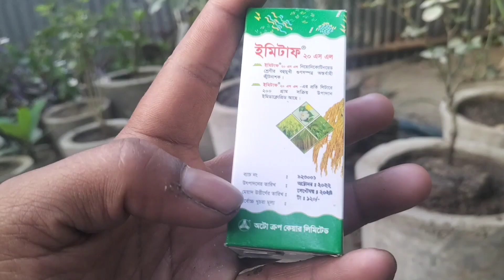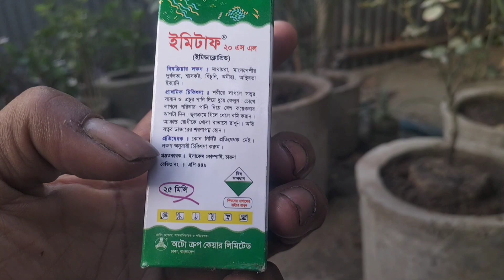Get rid of rose plant pests in simple ways//গোলাপ গাছের পোকা দূর করুন সহজ পদ্ধতি/ইমিটাফ ২০এস এল/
গোলাপ গাছের পোকা দূর করুন ইমিটাফ,
ঘরোয়া পদ্ধতিতে গোলাপ গাছের পোকা দমন
দারাজ থেকে অর্ডার করতে চাইলে এই লিংকে ঢুকে পারছিস করতে পারেন

গোলাপ গাছে কোনো পোকা লাগবে না,
গাছ ঝোপালো হবে,
গোলাপ গাছের পরিচর্যা,
গোলাপ গাছের যত্ন,
গোলাপ,গোলাপ গাছে কালো পোকা বা aphids দূর করুন সহজেই,
লাউ গাছের পোকা দমন,
টবের গাছের পিপড়া দূর করার পদ্ধতি,
গোলাপ গাছের মাটি তৈরি পদ্ধতি,
গাছের রোগ পোকা দমনের ঘরোয়া পদ্ধতি,
গোলাপ গাছের রোগ পোকা এবং তার প্রতিকার,
গাছের পরিচর্যা,
গোলাপ ফুল,
গোলাপ গাছ,
গোলাপ গাছের ফাঙ্গাস বা ছত্রাকের আক্রমণ থেকে প্রতিকারের সহজ পদ্ধতি,পিপড়া দূর করার পদ্ধতি,
গাছে সাদা পোকা দমন এর ঘরোয়া পদ্ধতি,
গোলাপ গাছের রোগ প্রতিকার
rose plant care,
rose plant,
rose pests,
in rose plant how to get rid of yellow tiny bugs,get rid of pests on plants,organic ways to get rid of pests,
how i get rid of pests on plants,
getting rid of pests on plants,
get rid of pests on plants with dish soap,
rose plant pests,
symptoms of aphid attack in rose plant,symptoms of mites attack in rose plant,
symptoms of thrips attack in rose plant,
pests on rose plant,
how to get rid of scales from plantsImidacloprid Information,
টিডো ২০ এস এল,
ইমিটাফ ২০ এস এল,
 এডমায়ার, প্রিমিয়ার টিডো প্লাস,
হেমিডর২০ এস এল,টিডো ২০ এস এল দাম,
ইমিটাফ,
ইমিটাফ কীটনাশক,
ধানের বি এল বি,
ইমিডাক্লোপ্রিড 17.8 এসএল,
ইমিডাক্লোপ্রিড ডোজ প্রতি লিটার,
এমিস্টার টপ,
ইমিডাক্লোপিড,ইমিডাক্লোরোপিড,
ইমিডাক্লোপ্রিড,
এসিটামিপ্রিড গ্রুপের কীটনাশক কিভাবে কাজ করে,
ইমিডাক্লোরোপিড,
ইমিডাক্লোপ্রিড ৭০,1m বাংলাদেশ লিমিটেড,
ইমিডাক্লোপিড গুপের কিটনাশক এর কাজ কী,
ইমিডাক্লোপিড কীটনাশক,
ইমিডাক্লোপ্রিড এর কাজ,
এসিআই,হেকেম বাংলাদেশ লিমিটেড,
ইমিডাক্লোপ্রিড গ্রুপের কীটনাশক সিনজেনটা,
ইমিডাক্লোপ্রিড এর কাজ কি,
শসার মাকড় ও সাদা মাছি দমন ব্যবস্থাপনা,
বিভিন্ন কীটনাশক,
ছত্রাকনাশক,
রাসায়নিক সার,
জৈব সার এর ব্যবহার বিধি,
বেগুনের ডগা ও ফল ছিদ্রকারী পোকাসহ যে কোন পোকা দমন করুন, মাত্র তিনটি কীটনাশক প্রয়োগ করে,
বেগুন চাষ,